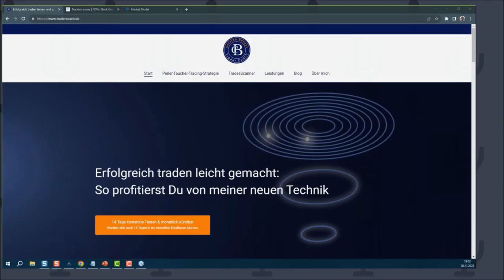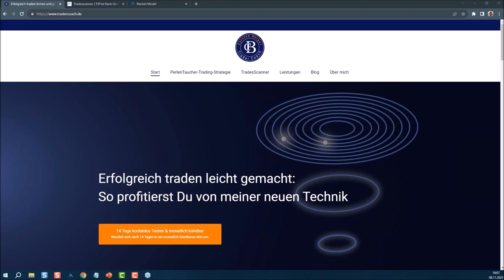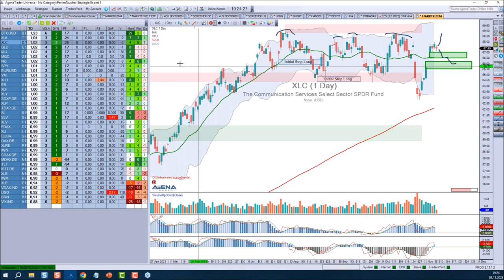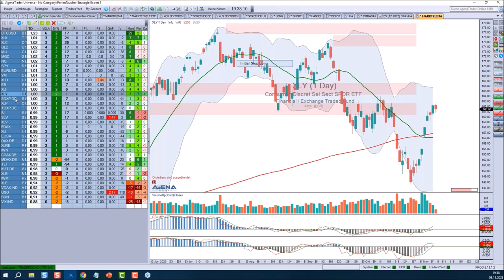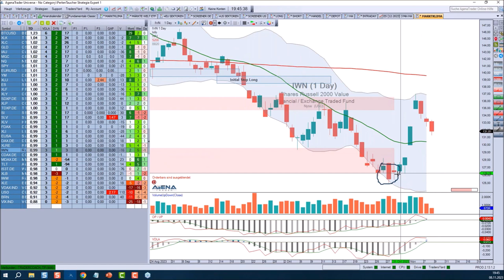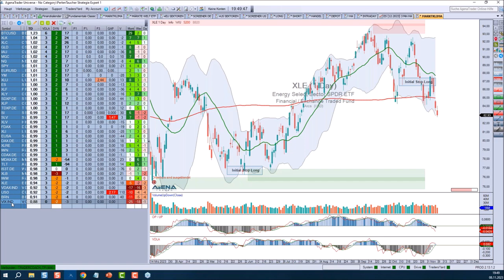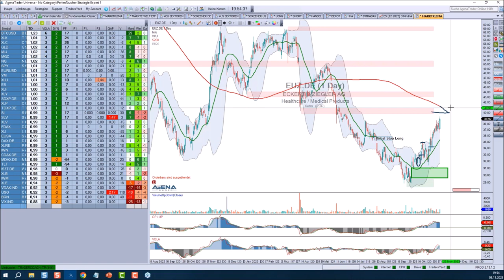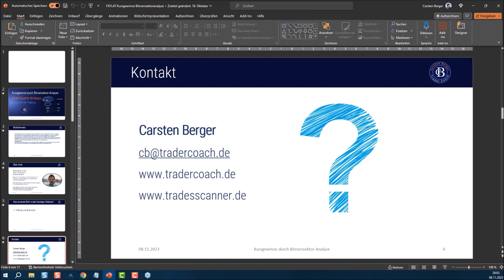Carsten Berger - Kursgewinne durch Börsensektor Analyse 08.11.2023